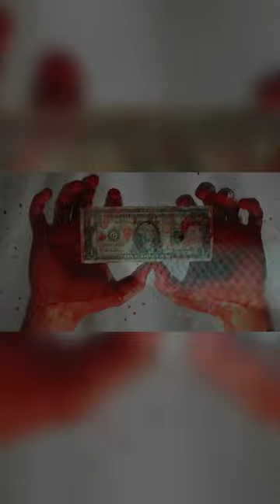“Push Out the Venom” by GORY BLISTER full musicvideo via channel